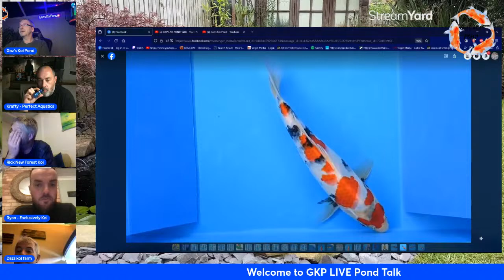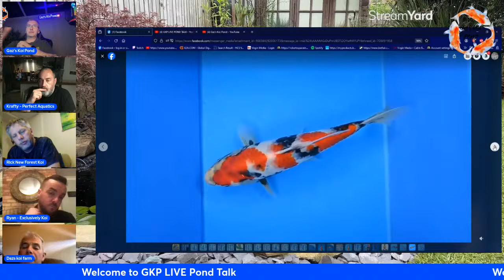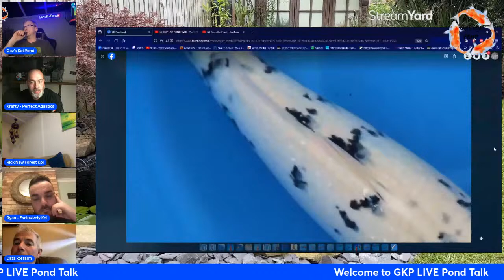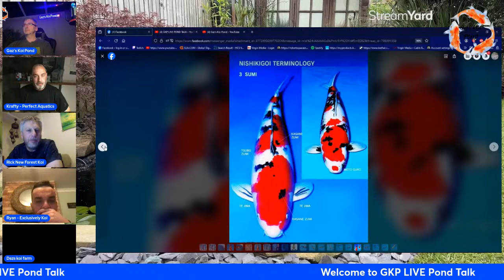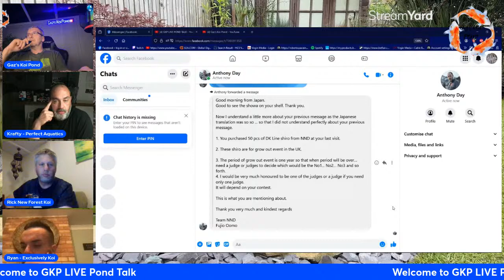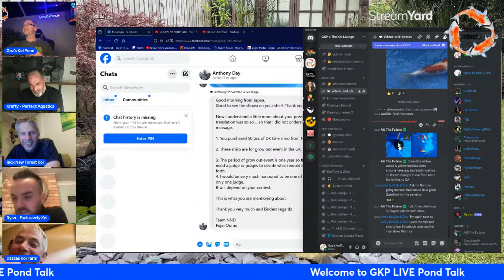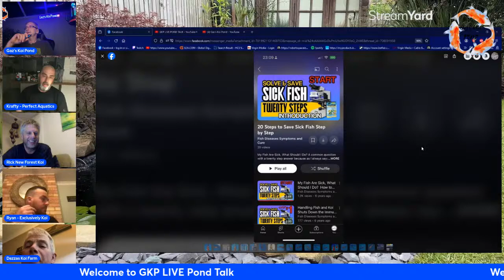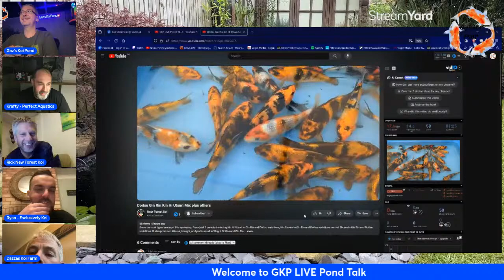GKP LIVE POND TALK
This is a place where we can sit and chat about our Koi ponds, plans up and coming events and a general talk about the hobby and passtime, feel free to ask to join if you wish to take part